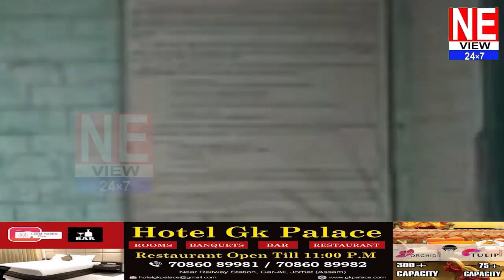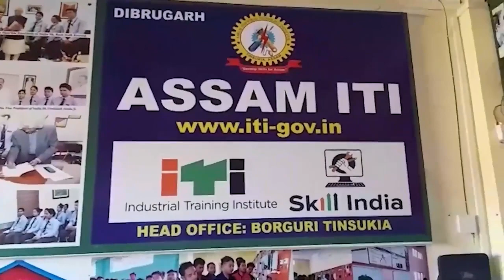🛑 খাকী পোচাকত কলংকৰ দাগ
🛑 ধৰ্ষণত অভিযুক্ত আচামীক জেললৈ নিয়াৰ পৰিৱৰ্তে পলুৱাই পঠিয়ালে চেলেংহাট আৰক্ষীয়ে